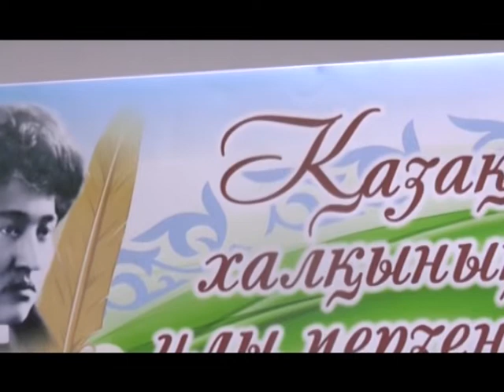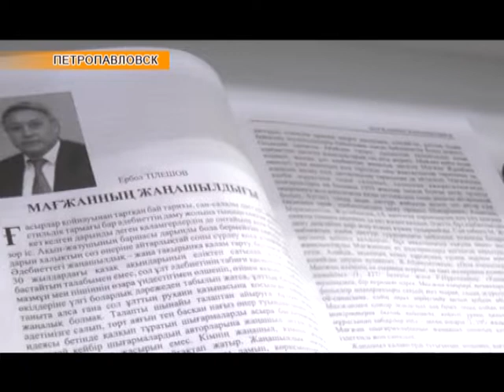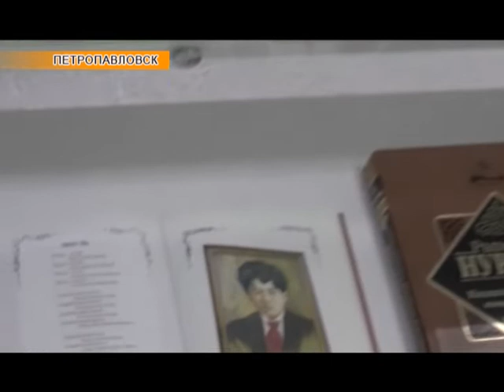Региональные новости (05.11.2018)